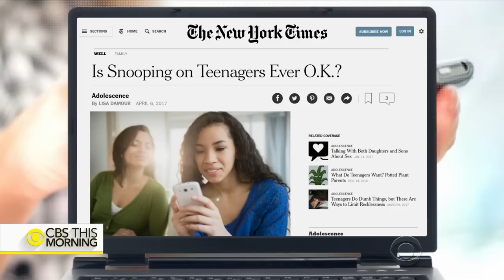Consequences of parents snooping on their teens online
A study found that 61 percent of parents check their teens' web history, 60 percent monitor their social media, and 48 percent have looked through their child's phone calls and messages. CBS News contributor and psychologist Lisa Damour writes about this in her latest New York Times article, "Is Snooping on Teenagers Ever O.K.?" Damour joins "CBS This Morning" to discuss the impact of snooping.